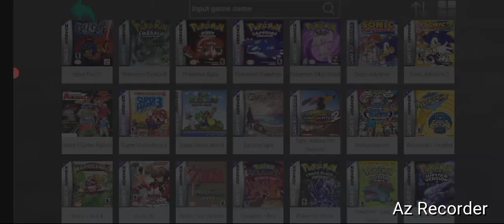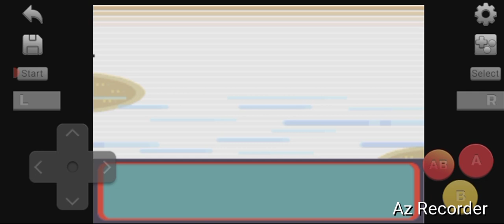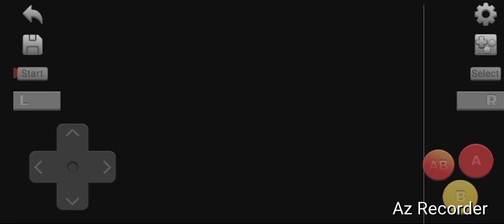Nintendo Of America, "Mauville CIty Gym- Wattson!" By GordonHai (^_^) !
I am very Happy that I defeated Mauville City Gym- Wattson; Hence getting my 3rd Badge (Dynamo Badge) from His elderly hands into my Rightful Badge Satchel (^_^) ! I hope you feel the same Joy as I feel (^_^)- Truly Yours, GordonHai ! ! !